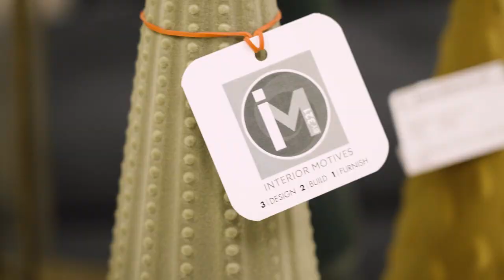Gateway Mile - Interior Motives